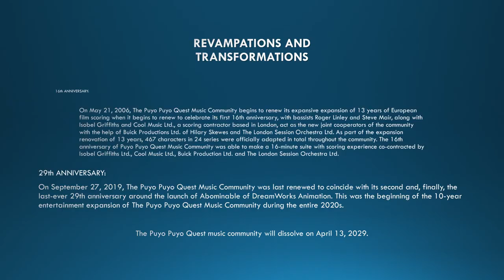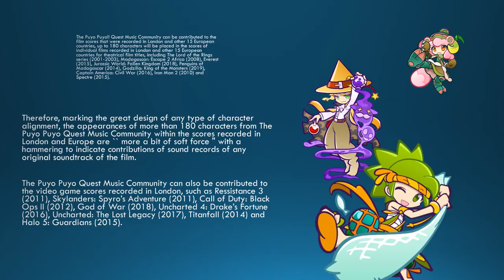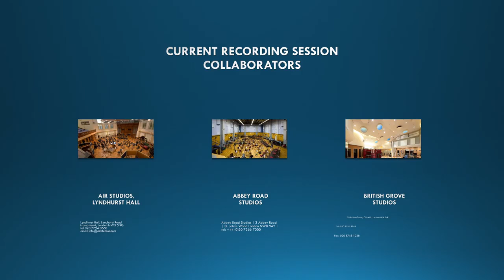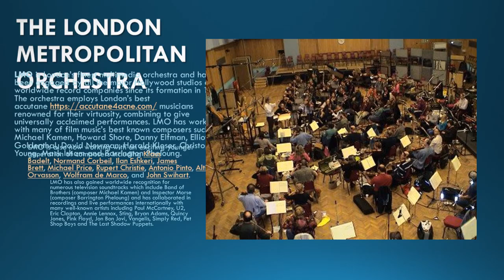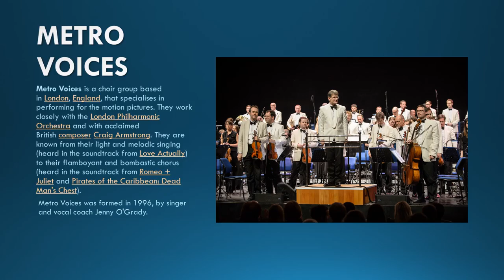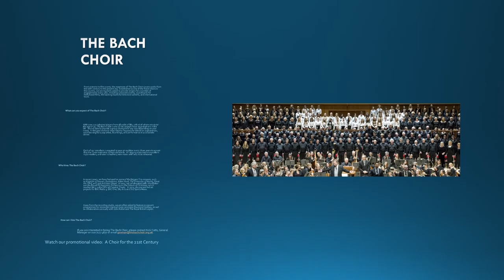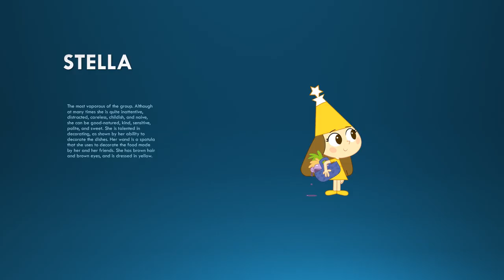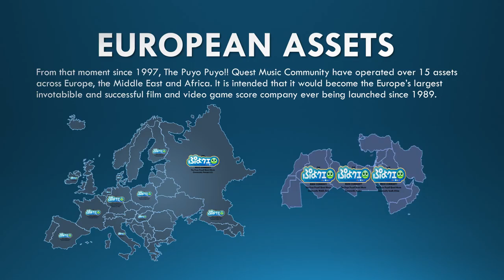The Puyo Puyo!! Quest Music Community: About The Music Community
The Puyo Puyo!! Quest Music Community is the London-based pan-European standard modeling musical community owned by the Puyo Puyo Music Community of America division of the Puyo Puyo Music Community Group, a division of Puyo Puyo Music, itself a scoring adivision of Puyo Puyo Enterprises. It is a joint venture between Sega Europe, DreamWorks Animation, Isobel Griffiths Ltd. and Associated Independent Recording, as a London's #1 successful musical group consisting of over 467 Puyo Puyo!! Quest characters in total.

Launched on 25 December 1989, The Puyo Puyo!! Quest Music Community have been contributed to a total of over 365 motion picture scores recorded in London and other 15 European countries, including the entire DreamWorks Animation's theatrical animated motion picture library.

Suddenly, on 13 February 2020, The Puyo Puyo!! Quest Music Community have failed to retail its own supplies of critizicting the London-recorded film scores through different obstacles of having product reigns, and was forced to be shut down completely on 14 February 2020.

Backyardigans Agencies Inc. is the successful American children's intellectual worldwide entertainment company. Founded in 1915 by Mark Harbow and Thomas Gibson, Backyardigans Agencies Inc. provides movies, TV, video games, home media, snack promotions, comics, clothing, commercials, magazines, books, toys, notebooks, stickers, hats, board games, housewares, messenger bags, interactive electronic products, and especially intellectual properties for The Backyardigans (plus their siblings, The Frontyardigans and The Sideyardigans), by combining teams with different leading animated franchises such as Puyo Puyo, during the 1920s to 2010s. Backyardigans Agencies Inc. closed on June 14, 2018, after 103 years of operation.